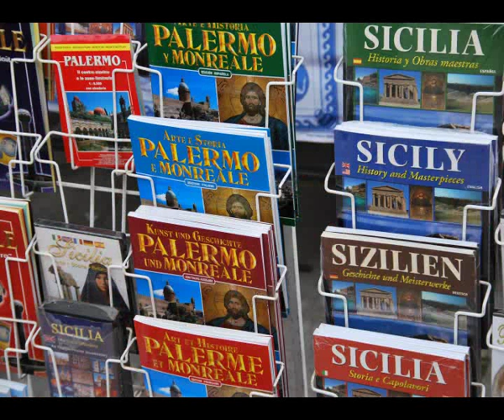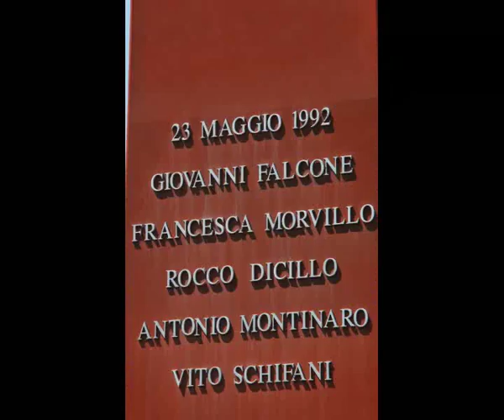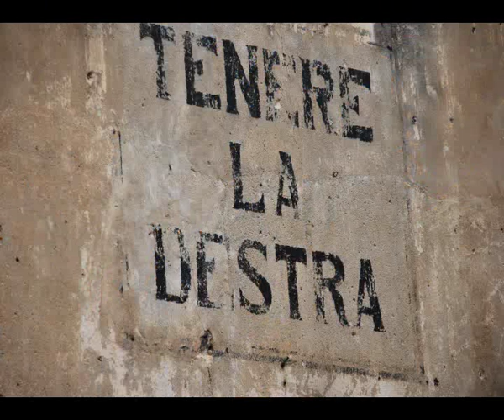SICILIA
CASTELDACCIA E DINTORNI 2014
Immagini e foto editing Italo Paties Montagner - Aviano Friuli Venezia Giulia - Regia Badalamenti-Canale Casteldaccia (PA) Musiche Alcamo Choiche- E.Morricone - G.Salvadores G.Tornatore